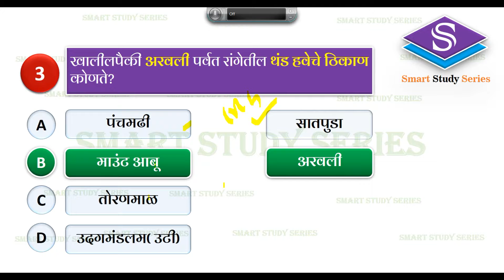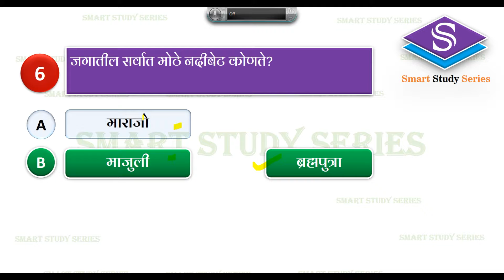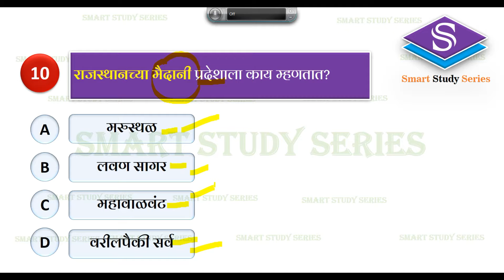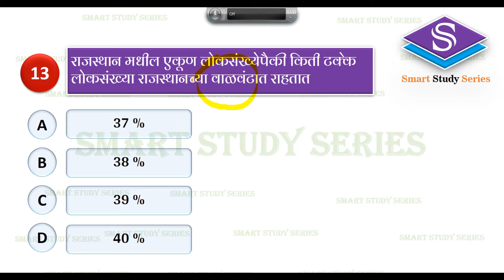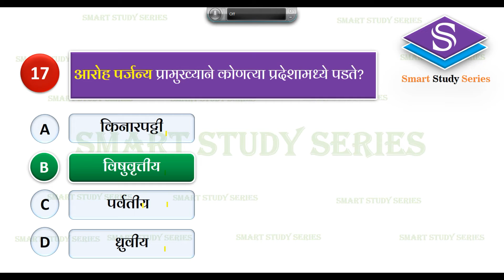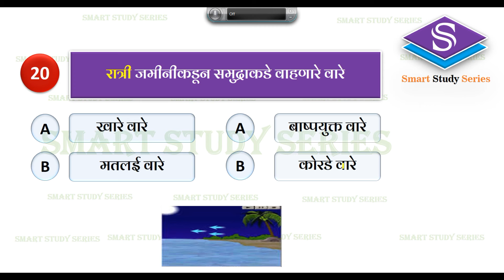Geography MCQ Series - Part 3 In Marathi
Geography MCQ Series  1000  Plus - MCQ